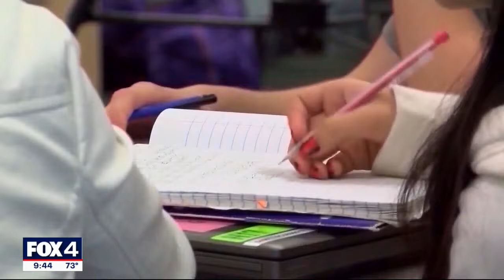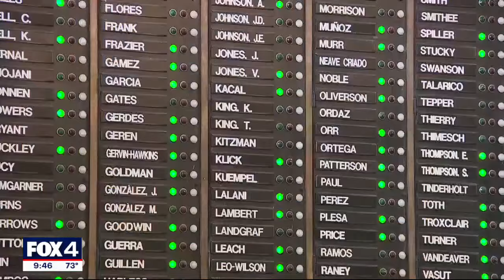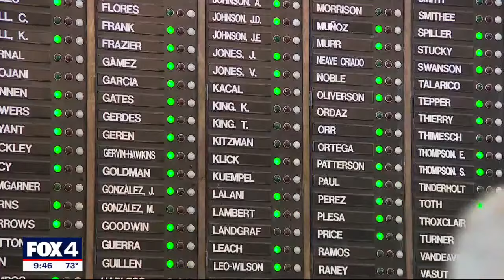Texas Primary 2024: What to watch for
The presidential candidates are all but decided, but there is plenty of intrigue across several races in the Texas primary. The FOX Texas Trio break down the civil war in the Republican Party, a battle for vouchers and attorney general Ken Paxton's attempt at revenge for his impeachment.